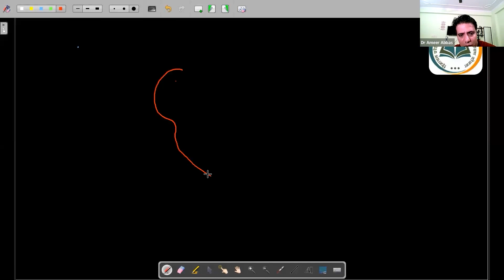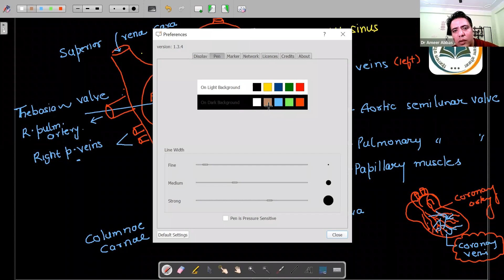Body Fluids & Circulation - Structure of Heart, Circulation | 11th NEET Biology